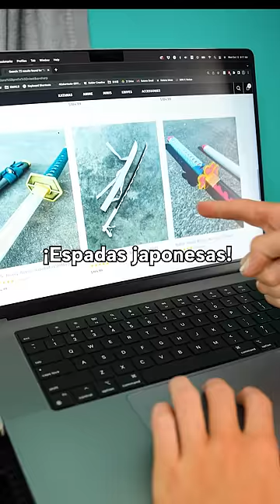No Compres Una Katana Sin Antes Ver Esto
Hoy en Mini Katana, probamos una Katana real afilada. Si te gusta desempacar Katanas, entonces te encantará esto. ¡Observar las Katanas en acción es tan satisfactorio como el ASMR! ¡Estas no son Katanas oxidadas! La fabricación de espadas, la herrería, la fabricación de cuchillos y de Katanas es la pasión de Mini Katana. Si te gusta el anime como One Piece, Naruto, Demon Slayer, Attack on Titan, Miira No Kaikata, Mugen Train y Jujutsu Kaisen, y estás emocionado por como se fabrican las espadas, ¡entonces te encantarán nuestras armas de ninja! A nosotros nos gusta mucho Kokushibo Edit y queremos ver qué sucederá en la gira mundial de “Demon Slayer Smash or Pass”. Sé como tu héroe favorito de Wild Heart, Blox Fruit o Elden Ring, y prueba tus habilidades para cortar con una Karakuri Katana, Nodachi, Cursed Dual Katana, Moonveil Katana, Rivers of Blood Katana, o la True Triple Katana. ¡Mini Katana sabe muy bien cómo hacer una Kunai y cómo hacer una espada! ¡Olvídate de hacer Katanas de papel o Katanas de lego, estas son de verdadero acero al carbón!